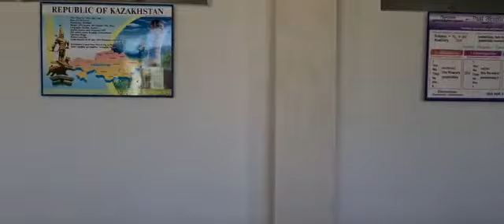Ағылшын тілі кабинеті